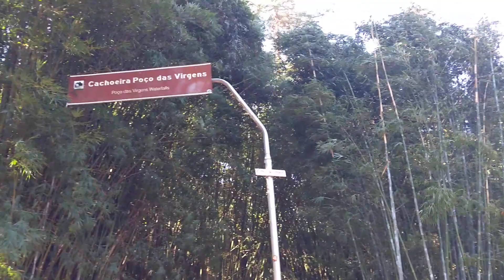Trilha cachoeira do Poços Virgens 1part.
No bambuzal , onde começa a trilha fica ao lado esquerdo da entrada da chácara , tem que andar uns 20 minutos com muita atenção